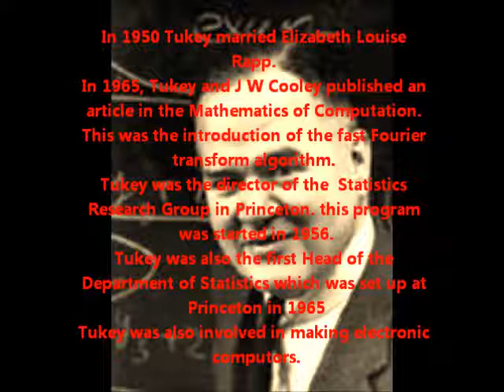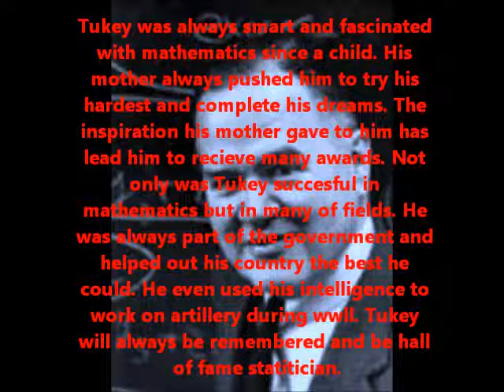John Tukey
Great accomplishments and creations of John Tukey.